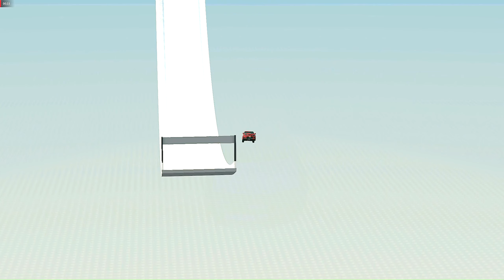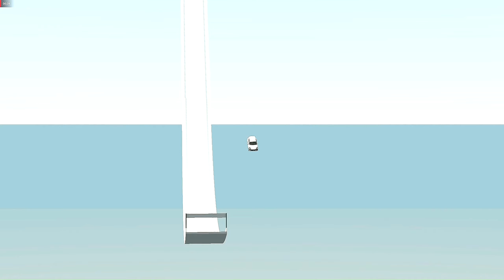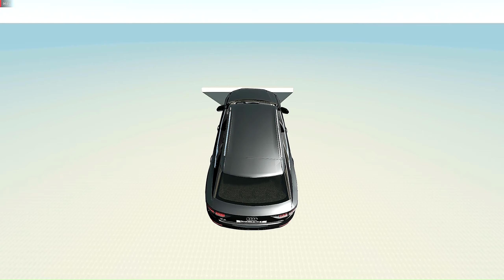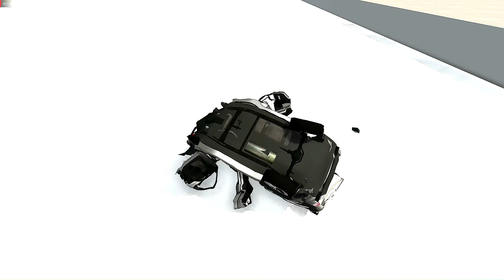Highest Realistic Car Jumps 2022 | Beam NG.drive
Enjoy realistic highest car jumps with best view cams...

PC SPECIFICATION:
CPU: AMD FX-6100
Motherboard: ASUS M5A97
RAM: G.SKILL F3-12800 CL9 - 12GB
GPU: Sapphire Radeon HD 7870
OS: Microsoft Windows 11 Professional (x64) Build 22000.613